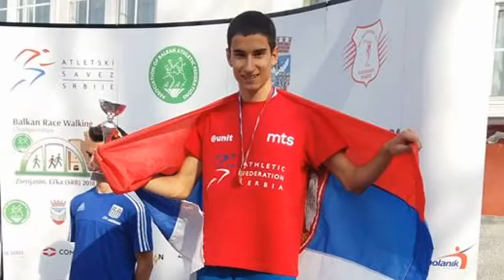JOVAN DELČEV TREĆI NA BALKANU 16042018